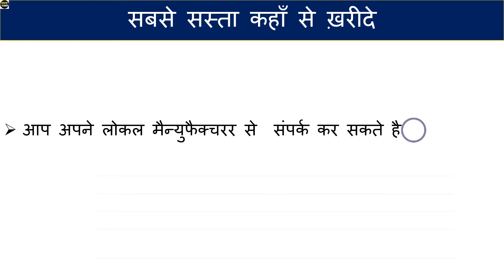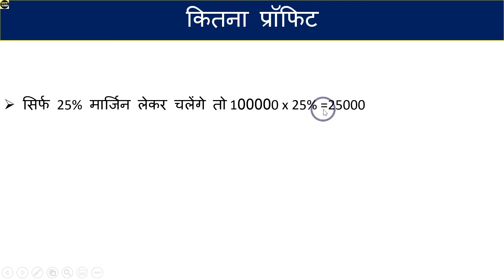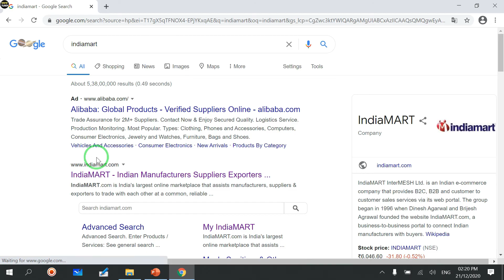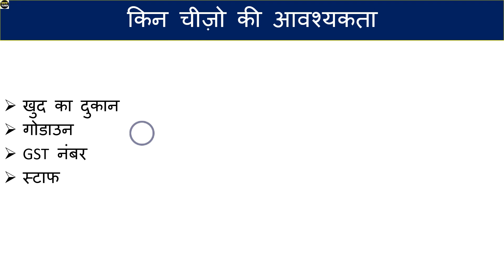Animal Feed Wholesale Business